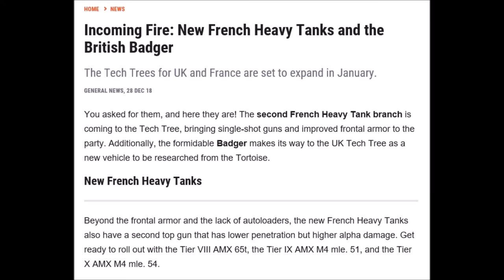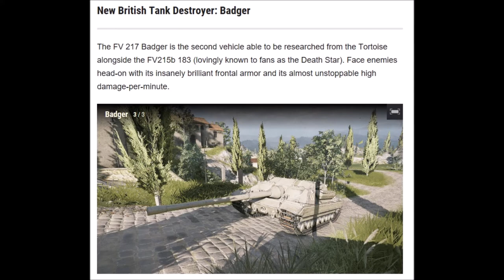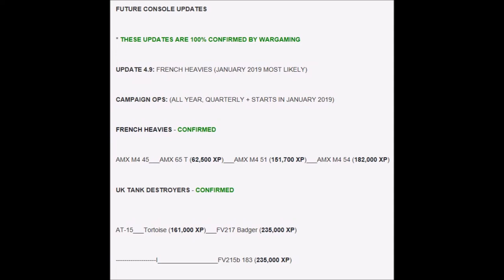WOT Console II French Heavies + Badger comes in Update 4.9 (January 2019)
Some info about the Badger and the French Heavies has come to light.

XP Needed:

AMX M4 45 to AMX 65 T = 62,500 XP
AMX 65 T to AMX M4 51 = 151,700 XP
AMX M4 51 to AMX M4 54 = 182,000 XP

Tortoise to Badger = 235,000 XP